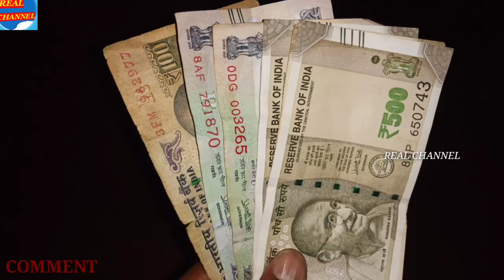ಲಕ್ಷ್ಮಿ ದೇವಿ ಯಾವ ಮನೆಯಲ್ಲಿ ನಿಲ್ಲುವುದಿಲ್ಲ?